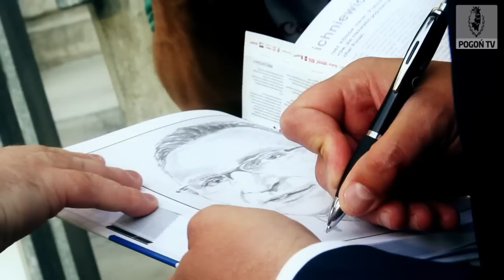Lech Poznań 1-0 Pogoń Szczecin (KULISY)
Kulisy meczu 35. kolejki T-Mobile Ekstraklasy.
Lech Poznań - Pogoń Szczecin 1:0.
Kamera i montaż: Artur Bańko.